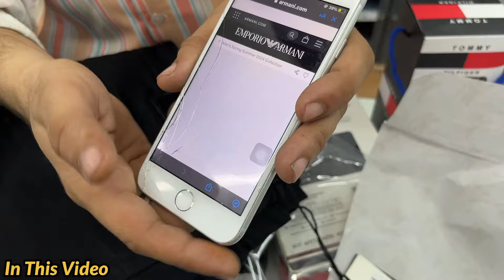100% Original | Cheapest Export Surplus Clothes | Upto 95% Off On All Big Brands Clothes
100% Original | Cheapest Export Surplus Clothes | Upto 95% Off On All Big Brands Clothes

100% Original Store Articles 😱 | Branded Clothes Shop In Delhi | Export Surplus Garments

Shop Infromation:-
Shop Name- Armaan Fashion Collection

Address- G210 Dilshad colony
Near by JP memorial hospital
Opposite Seema Puri depot

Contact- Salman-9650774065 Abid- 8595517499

Arman Fashion Collection Branded surplus clothes in wholesale & retail
Mens
Quality
Top brand
Shirts
T-shirts
Cheap shoes
Summer collection
Sale clothes
Funky jeans
Funky clothing for mens
Jeans
Gandhi nagar
denim jeans wholesale market
Denim jeans
T-shirts
shirts
Wholesale market
Quality jeans
Branded cloths
cheapest clothes
Surplus clothes
Surplus warehouse
Branded Jeans